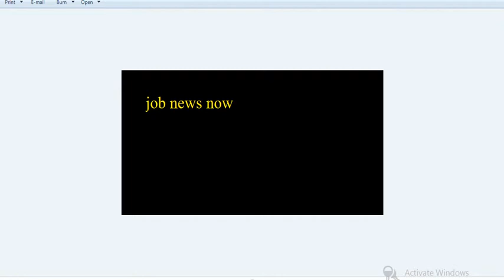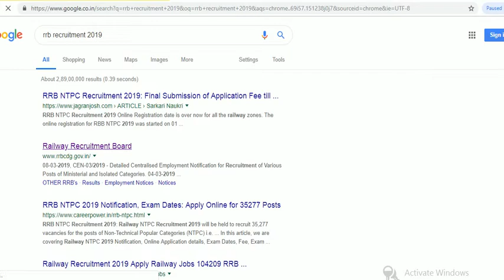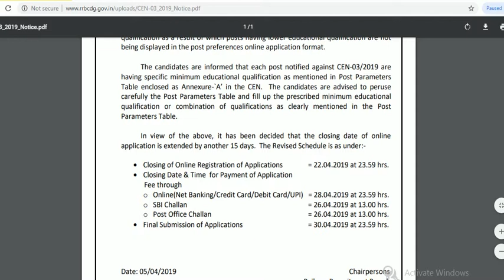RAILWAY RECRUITMENTS BOARDS (Ministerial & Isolated Category Posts) last date 22/04/2019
RAILWAY RECRUITMENTS BOARDS
(Ministerial & Isolated Category Posts)

In view of the above, it has been decided that the closing date of online
application is extended by another 15 days. The Revised Schedule is as under:-
 Closing of Online Registration of Applications = 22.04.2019 at 23.59 hrs.
 Closing Date & Time for Payment of Application
 Fee through
o Online(Net Banking/Credit Card/Debit Card/UPI) = 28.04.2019 at 23.59 hrs.
o SBI Challan = 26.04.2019 at 13.00 hrs.
o Post Office Challan = 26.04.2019 at 13.00 hrs.
 Final Submission of Applications = 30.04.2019 at 23.59 hrs

REGARDS

JOB NEWS NOW